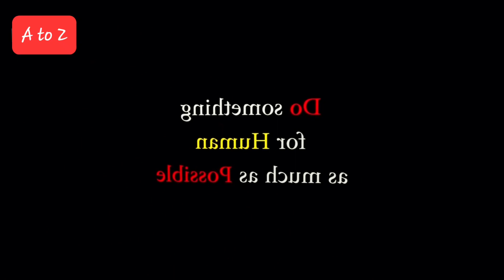পাহাড়ের উপর থেকে কিছু সবজি ও ফল বিক্রি করে জীবিকা নির্বাহ করেন তিনি ।। তার জন্য সামান্য টাকা উপহার।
পাহাড়ের উপর থেকে কিছু সবজি ও ফল বিক্রি করে জীবিকা নির্বাহ করেন তিনি ।। তার জন্য সামান্য টাকা উপহার। @FreeMotionByFirozHasan